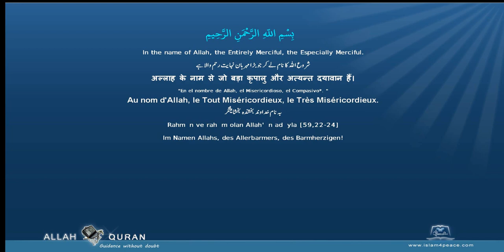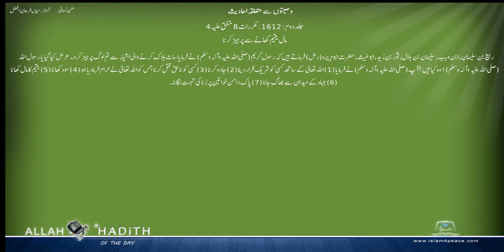سنن نسائی اردو Sunan Nasai Urdu 030 وصیتوں سے متعلقہ احادیث